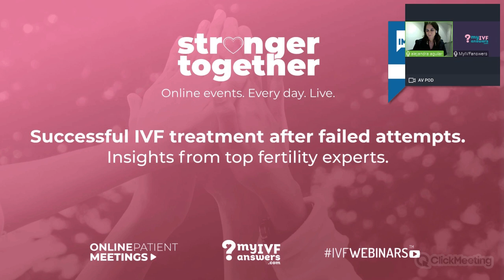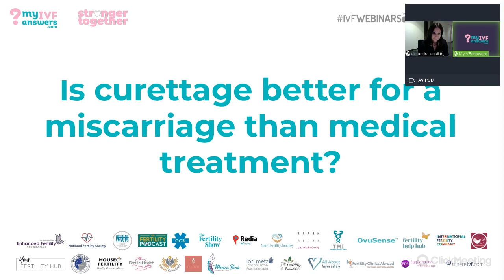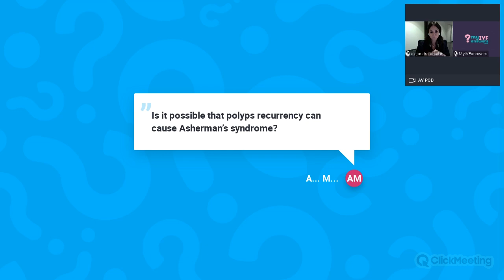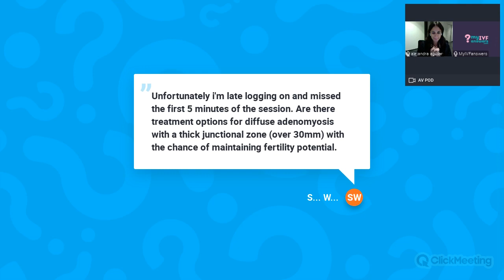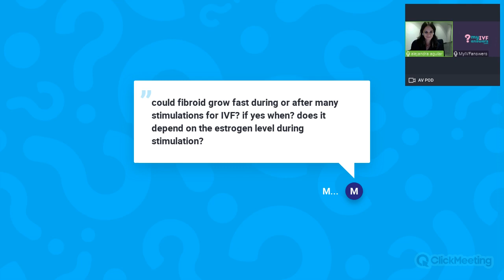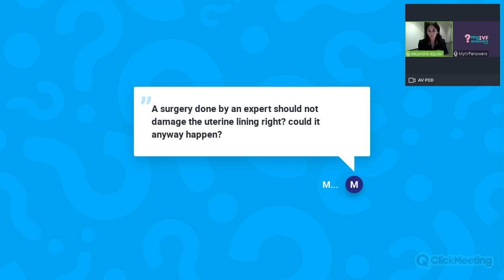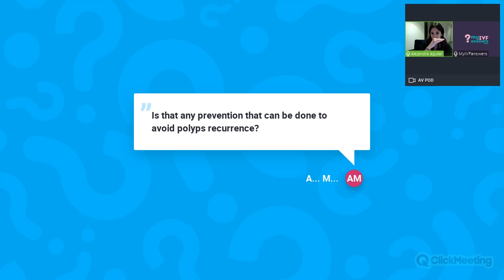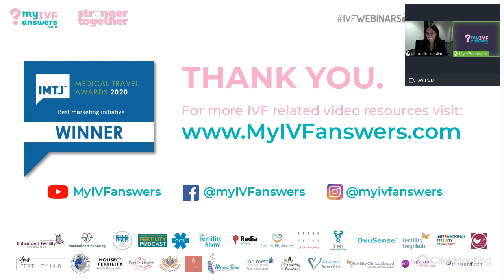Uterine factors and IVF options. Diagnostics and treatment options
In this online patient meeting, Dr. Alejandra Aguilar Crespo, a Gynecologist & Consultant Specialist at Equipo Juana Crespo, Valencia, Spain has been talking about uterine factors and their impact on IVF treatment. She has explained how to diagnose and treat them in order to have a successful IVF outcome.